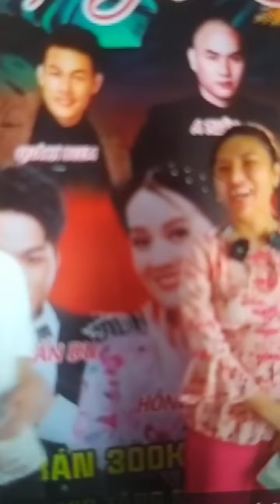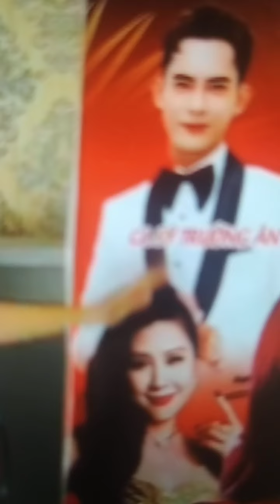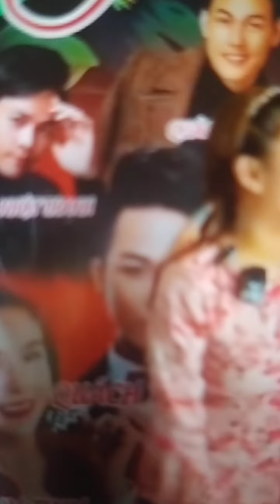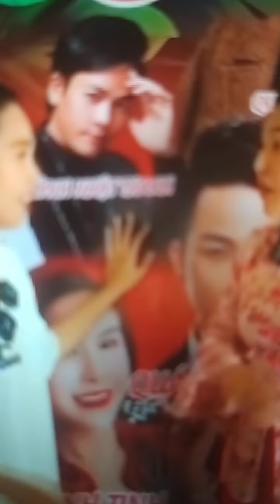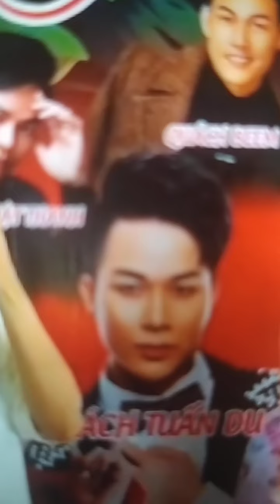linh ti bích trâm hồng loan và chuẩn bị đêm diễn mùng bốn tới